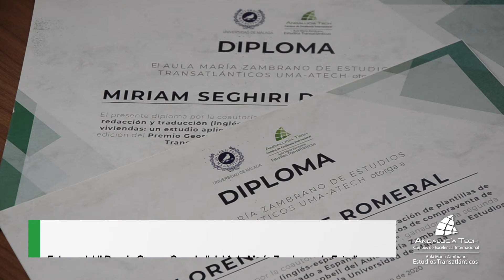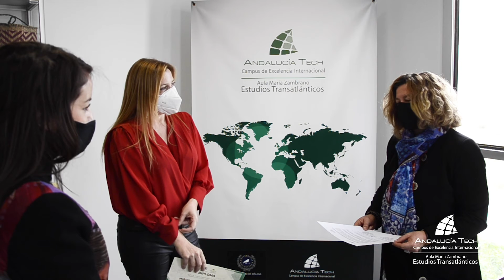Entrega del II Premio George Campbell del Aula María Zambrano de Estudios Transatlánticos de la UMA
Las investigadoras Lorena Arce Romeral y Miriam Seghiri Domínguez recibieron, en la mañana del 6 de noviembre, el galardón correspondiente a la segunda edición del Premio George Campbell del Aula María Zambrano de Estudios Transatlánticos de la Universidad de Málaga otorgado a su trabajo "Generación de plantillas de redacción y traducción (inglés-español) de contratos de compraventa de viviendas: un estudio aplicado a España e Irlanda". Este premio cuenta con el mecenazgo de José Antonio Sierra y una dotación económica de 1.200€. La entrega del mismo se ha desarrollado en las oficinas del Aula María Zambrano de Estudios Transatlánticos de la Universidad de Málaga a cargo de Magdalena Martín Martínez, subdirectora del AMZET. Durante el acto Martín destacó que el trabajo premiado no es únicamente científico sino que también posee una vertiente práctica muy interesante y una gran utilidad, puesto que reúne investigación, transferencia y desarrollo.